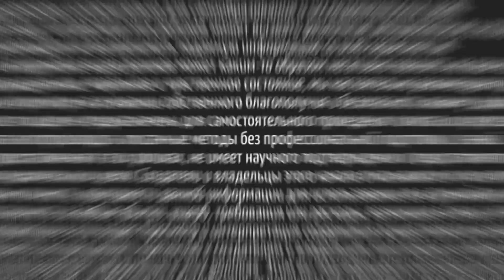ПАСХА. Взгляд через экзогипноз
Задали пару вопросов о значении символов и откуда они пришли